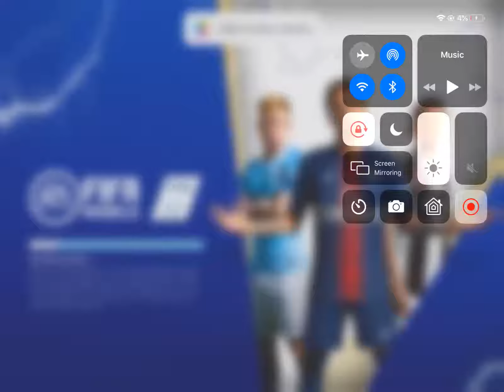Fifa mobile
Fun game